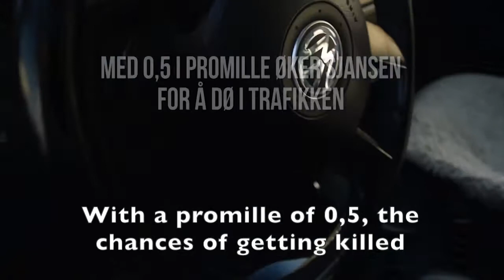Do you see double?